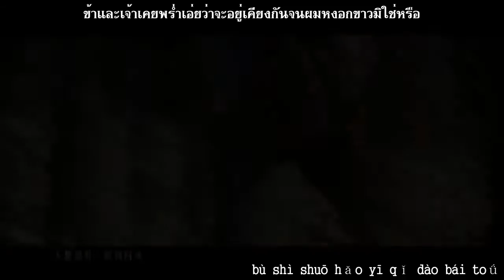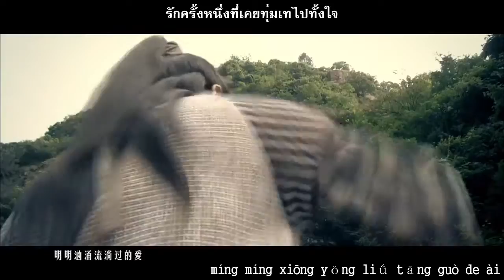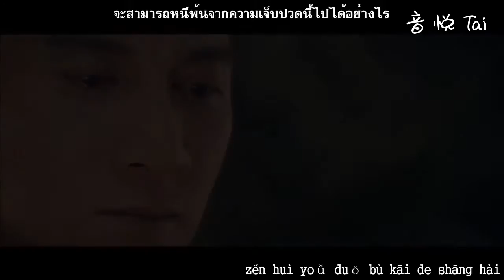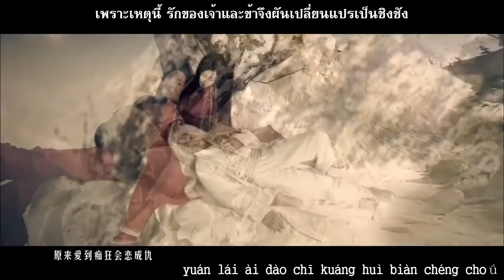流恋 Liu Lian ost.เดชนางพญาผมขาว 2012 [ซับไทย]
Credit